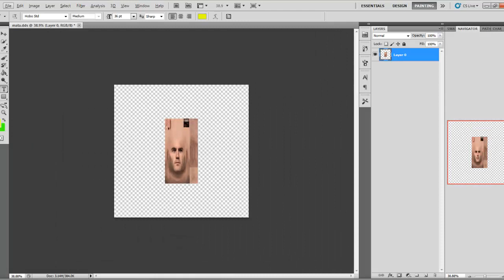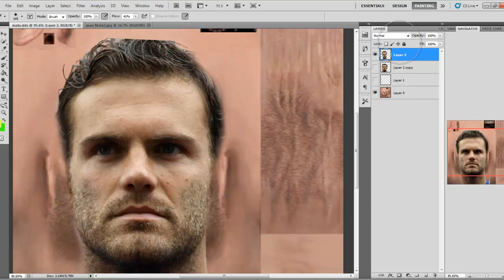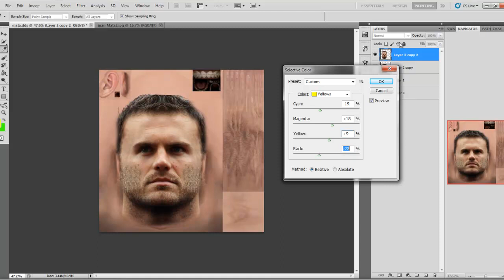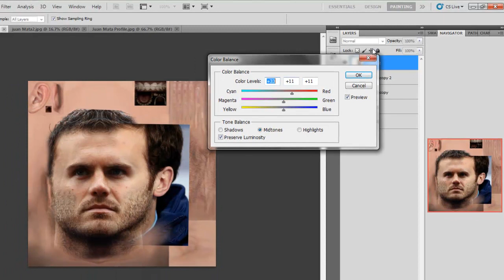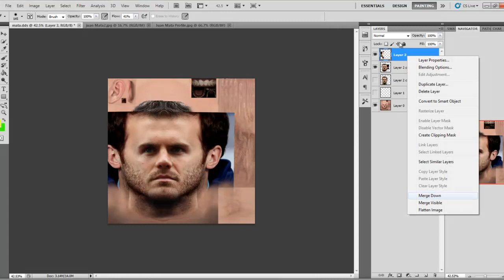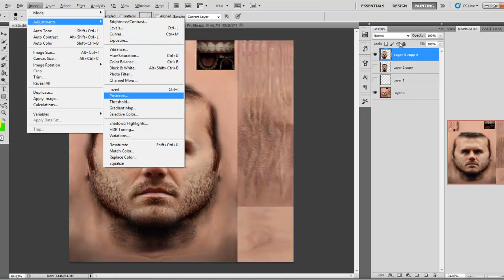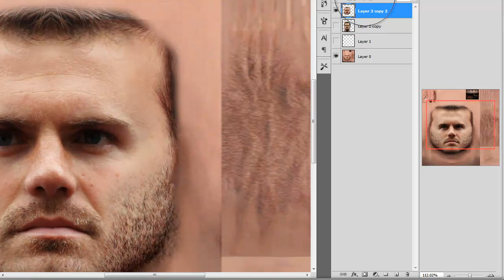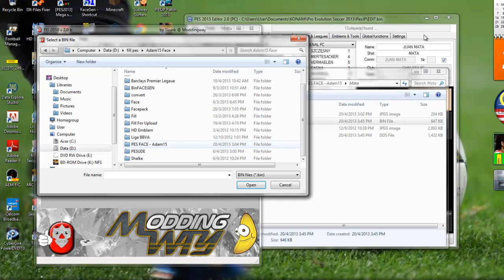PES 2013 - Making Texture Face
Tutorial By Adam15